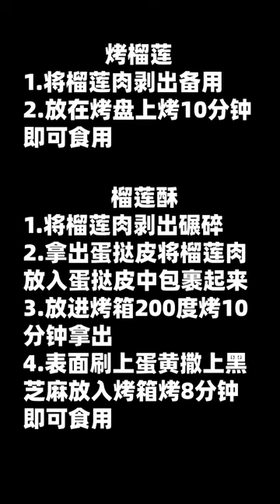Chinese Forest Funny Eating Food | Relaxing Cooking Video, Asmr Challenge Eating Food On Tik Tok